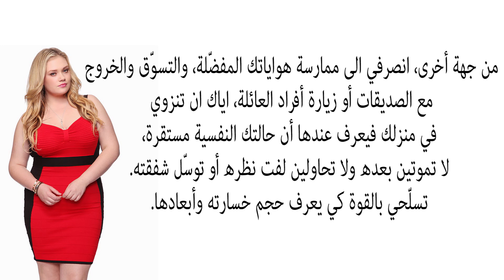للمرأة. ﻛﻴﻒ ﺗﺠﻌﻠﻴﻦ ﻣﻦ ﺗﺨﻠﻰ ﻋﻨﻚ ﻳﻌﻮﺩ ﻧﺎﺩﻣﺎً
قناة Vivid Info

شاهد أيضا : ﺍﻟﺤﺐ. ﺇﻛﺘﺸﻔﻲ ﻟﻤﺎﺫﺍ ﻳﺘﺠﺎﻫﻞ ﺍﻟﺮﺟﻞ ﺍﻟﻤﺮﺃﺓ ﺍﻟﺘﻲ ﻳﺤﺒﻬﺎ ؟

شاهد أيضا : للمرأة. عادات تفقدك أنوثتك بنظر الرجل. اكتشفيها معنا

شاهد أيضا : للمرأة اكتشفي نوايا الرجل الخفية إذا قام بهده الحركات

شاهد أيضا : ﻤﻼﺑﺲ ﻣﺜﻴﺮﺓ ﺗﺮﺗﺪﻳﻬﺎ ﺍﻟﻤﺮﺃﺓ ﻻﻳﺴﺘﻄﻴﻊ ﺍﻟﺮﺟﻞ ﻣﻘﺎﻭﻣﺘﻬﺎ

شاهد أيضا : الحب. ﻋﻼﻣﺎﺕ ﺗﺪﻝ ﻋﻠﻰ ﺃﻥ ﺍﻟﺮﺟﻞ ﻻ ﻳﺤﺐ ﺍﻟﻤﺮﺃﺓ ﻭﻳﺨﺪﻋﻫﺎ

أشياء غريبة تفعلها الفتاة تثير الرجال..!!
Tops Arabia

أشياء غريبة تفعلها الفتيات لكنها تجذب الرجال..!!
Top Arab10s

دليلك للثقافة الجنسية

أشياء غريبة تفعلها الفتيات ويحبها الرجال..!!
Top Arab10s

أشياء غريبة تفعلها الفتاة أمامك تدل على رغبتها في الإرتباط بك..!!
Tops Arabia

أشياء غريبة تجدها الفتيات مثيرة في الشباب..!!
Top Arab10s

5 حركات خطيييييرة اذا فعلتها البنت تدل علي رغبتها في الارتباط بك ♥ ♥ ؟؟؟؟؟

أشياء غريبة تفعلها المرأة ولا يستطيع الرجل القيام بها..!!
Tops Arabia

10 أشياء لن يفهمها الا الرجال
حول العالم !؟
اليوم تعرف معنا في هذا الفيديو علي 10 أشياء لن يفهما الا الرجال فقط

7 أشياء لا يستطيع الرجل مقاومتها في المرأة
هل تعلم

10 اشياء تجذب الفتاة الى الرجل
Mr GolD

اشياء +18 تحبها النساء في الرجل 10 اشياء تجذب الفتاة الى الرجل.

ثمانية أشياء لدي الرجال تثير جنون الفتيات
Etl3mnrasi.net

ثمانية أشياء لدى الرجال تثير جنون الفتيات شاهد أيضا المزيد من فيديوهاتنا . ...

5 أشياء غريبة يبحث عنها الرجل في المرأة..!!
Tops Arabia

8 أشياء يفعلها الرجال ولا تحبها الفتيات فيهم أبداً
حقائق وأسرار

8 أشياء يفعلها الرجال ولا تحبها الفتيات فيهم أبداً أشياء لاتحبها الفتيات في الرجال (يجب على كل رجل أن يعرفها)...

7 أسرار تفعلها الفتيات مع بعضهم البعض قد لا يعرفها الرجال
حرر عقلك

نقدم لكم اليوم فيديو بعنوان 7 أشياء غريبة تفعلها البنات مع بعضهن البعض مثل دخول الحمام ومشاركة الأدوات الشخ...

حول العالم !؟

ثمانية أشياء لدى الرجال تثير جنون الفتيات القناة الاحتي...

10 أشياء تقوم بها المرأة للفت إنتباه الرجل | هذه التصرفات دليل على حبها لك | الحب الساخن... !!!
هل تعلم؟ غرائب وعجائب!!!

العناوين الأكثر تداولا في هذا الموضوع 10 أشياء تقوم بها المرأة للفت إنتباه الرجل...

أشياء غريبة تفعلها الفتاة عندما تكون لوحدها..!!
Tops Arabia

أكثر صفات لا يمكن لاي رجل مقاومتها في المرأة
Vivid Info

أكثر صفات لا يمكن لاي رجل مقاومتها في المرأة شاهد أيضا : ﺍﻟﺤﺐ. ﺇﻛﺘﺸﻔﻲ ﻟﻤﺎﺫﺍ ﻳﺘﺠﺎﻫﻞ ﺍﻟﺮﺟﻞ ﺍﻟﻤ...